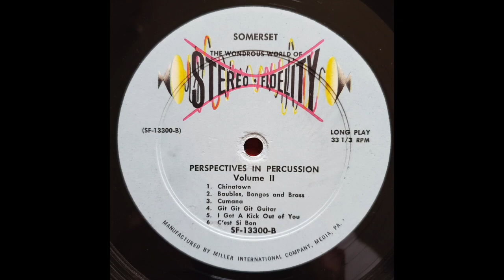Skip Martin - Baubles, Bongos, and Brass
From the 1961 LP "Perspectives In Percussion Volume 2"